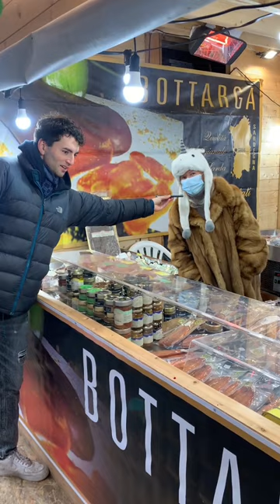Quanto hai sul tuo bank account ?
▰Il mio gruppo telegram con articoli in sconto fino al 70%!